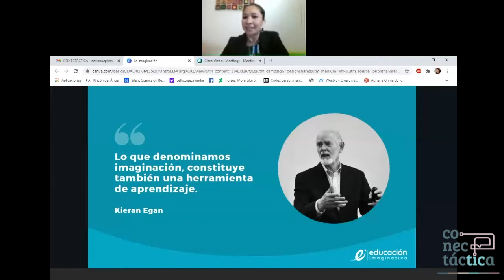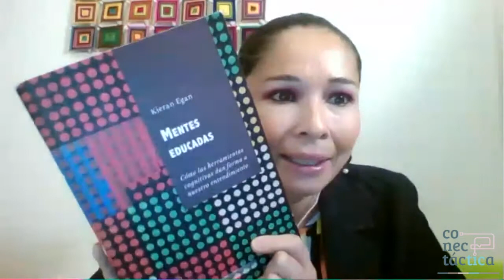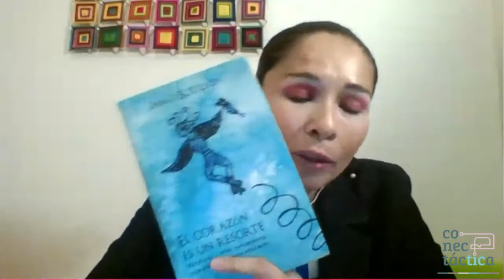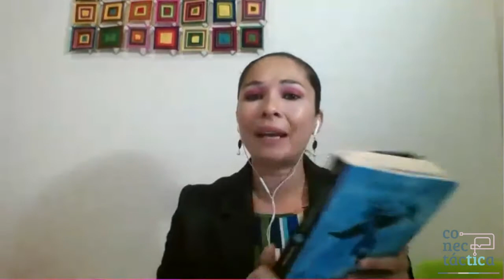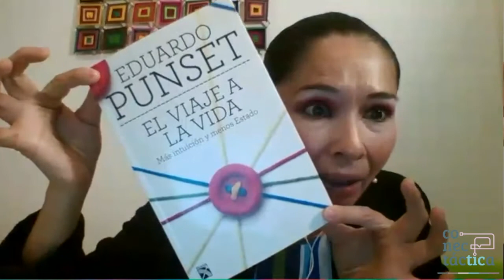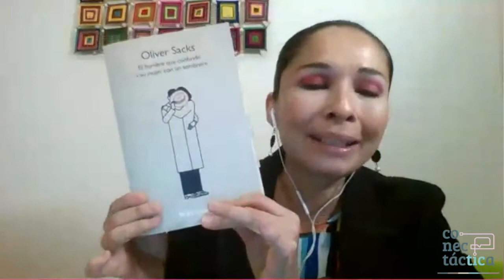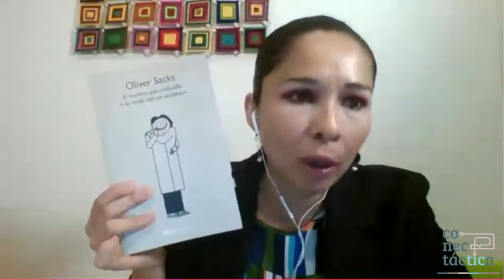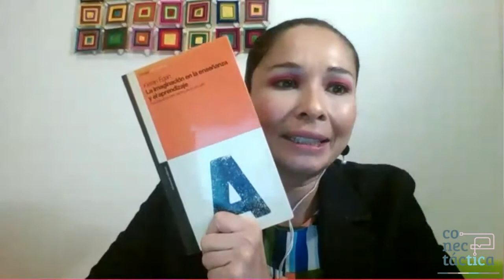Conectáctica 2020 - Educación imaginativa - Adriana Grimaldo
La Dra. Adriana Grimaldo es Consejera Académica del CIRCE (The Centre for imagination in research, culture and education). Coordinadora Académica en Educación Imaginativa México. Maestría en Creatividad y Educación Imaginativa, Universidad Finnis Terrae Santiago de Chile. Coordinadora HAY Joven y Hay Comunitario en Hay Festival. Coautora de Educación Imaginativa, una aproximación a Kieran Egan (2017). Autora de novelas juveniles: Valles y Alturas (2009), De Noche (2011) y Viento Austral (2012). Instructora en Imaginación, Creatividad e Innovación con especialidad en emprendimiento, líderes sociales y profesores.